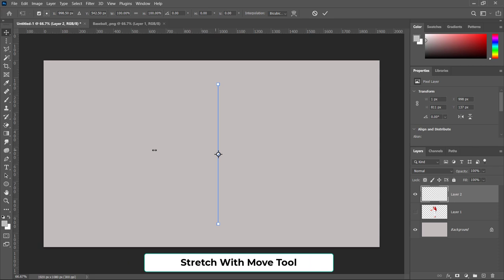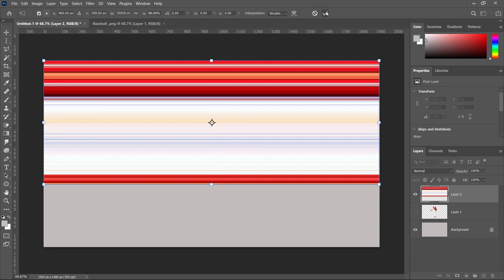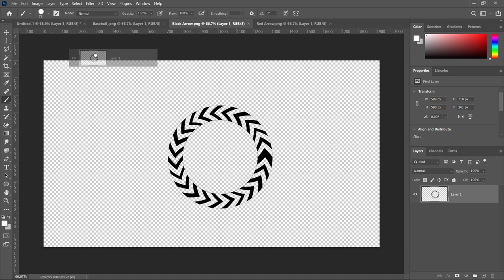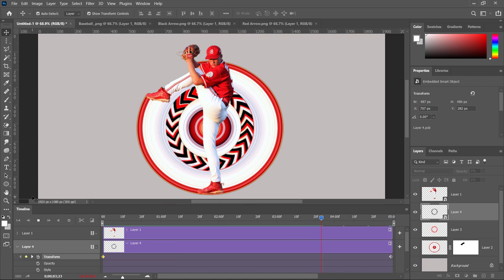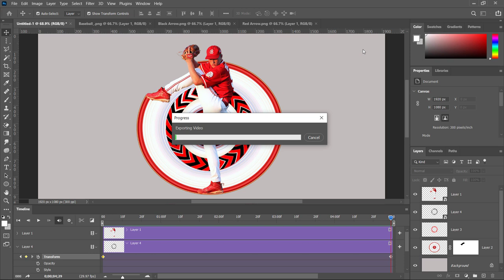Photoshop Baseball Pixels Polar Coordinates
in this photoshop tutorial how to stretch pixels with polar coordinates and how to add in time line for converted simple image into animation this is very simple and unique method I hope you are enjoying this video so don't forget to support my effort and must be like my video and subscribe my channel GraphiXstuidos.

__________________________________________________________________________nstasti_________
LET’S CONNECTS: